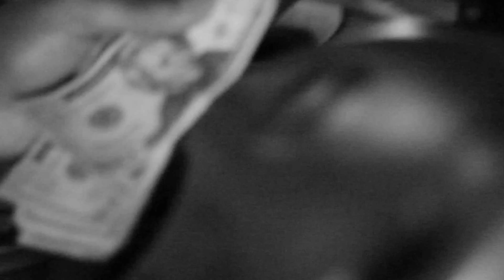"Pressure"- Smoov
Smoov drops visual for his single "Pressure" from the "Back 2 Da Basics" project with Young Raw. Follow him on IG: @bigboss_smoove and Twitter: @DaRealBigBoss74